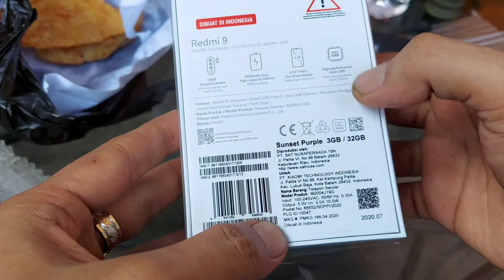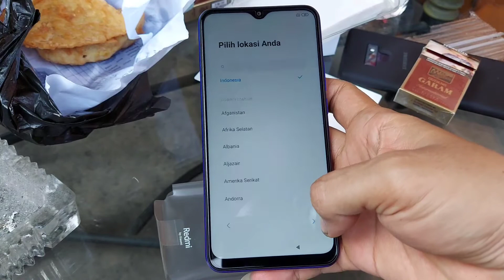XIAOMI REDMI 9 UNBOXING